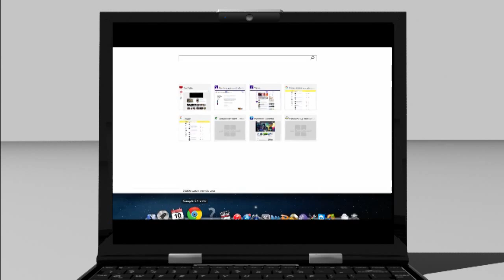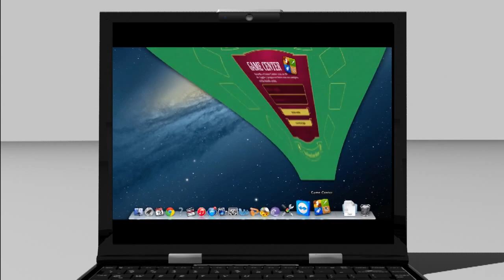Alt Comando Atajos Macintosh 3 Cerrar Aplicación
Universidad Pedagógica y Tecnológica de Colombia UPTC